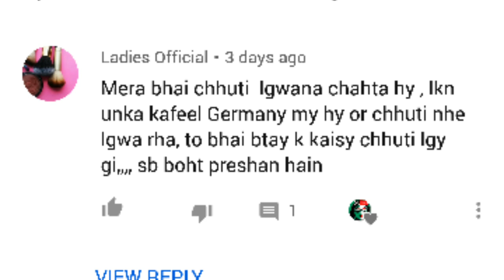How to TAke Your Vacation Now to Leave Saudi Arabia, Saudi Arabia News today in Urdu and Hindi,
How to TAke Your Vacation Now to Leave Saudi Arabia, Saudi Arabia News today in Urdu and Hindi, Saudi Arabia latest news, saudi arab se chothi kaise jai, saudi arab ki khabry , Going to saudi arabia to pakistan, saudi arab se apni chuthi kaise lagwai,